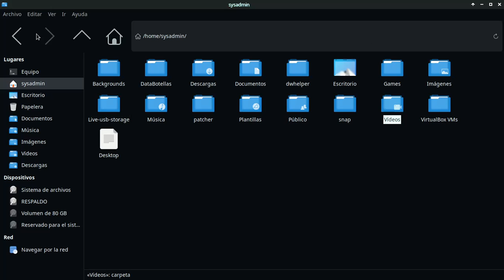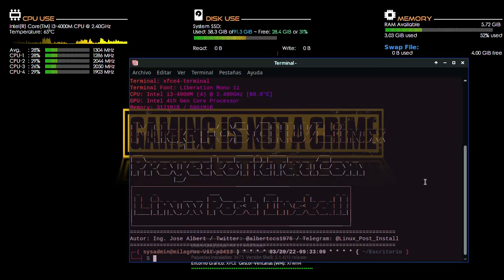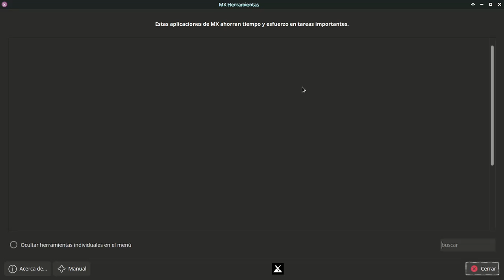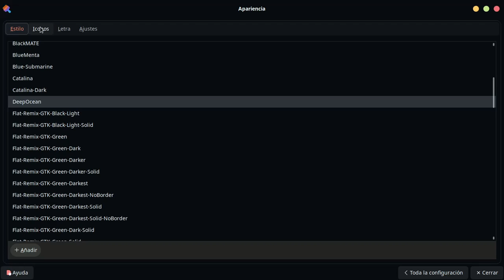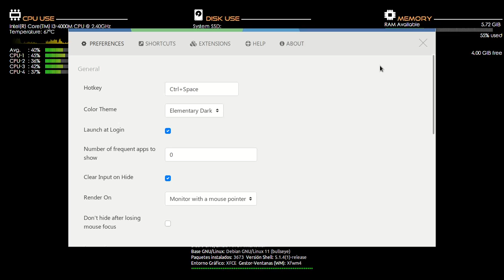MilagrOS GNU/Linux 3.0 MX-NG-22.01: Personalización de Marzo - 03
Vídeo 003 de marzo 2021 sobre personalización del Escritorio GNU/Linux usando el Respin llamado MilagrOS GNU/Linux 3.0 MX-NG-22.01 del Proyecto Tic Tac.